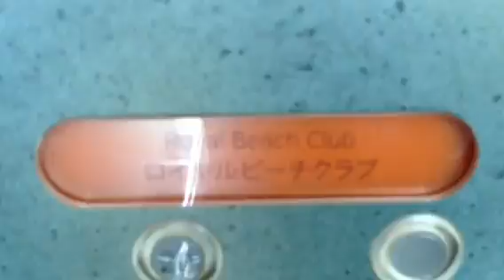Westin hotel Guam pool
Westin Hotel em Guam, detalhes da vista e da piscina.